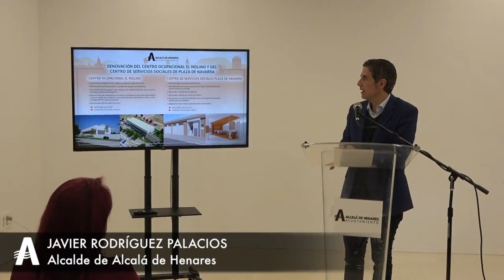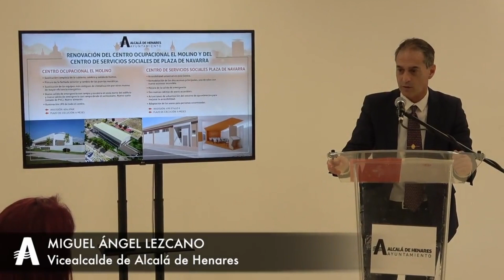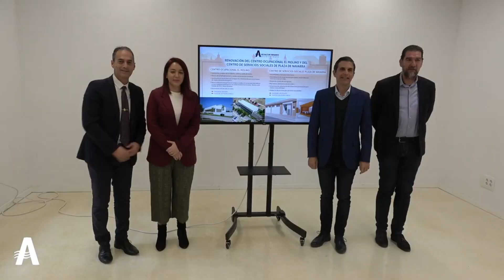Reforma deel Centro Ocupacional El Molino y el Centro de Servicios Sociales de Plaza de Navarra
1 de marzo de 2023 / Alcalá de Henares Invierte en dos espacios cargados de necesidades y solidaridad como son el Centro Ocupacional El Molino y los Servicios Sociales de Plaza Navarra, gracias a los fondos europeos NexGenerationEU destinados a mejorar la eficiencia energética y sostenibilidad / Video del ayuntamiento publicado por @alcalahoy1